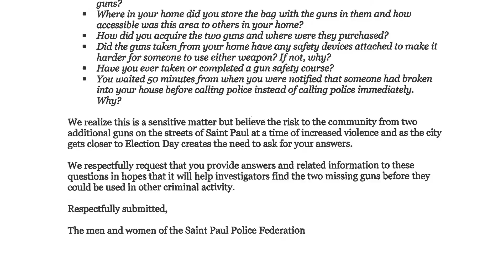Detectan a individuos alterando los cajeros ATM en condado de Ramsey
El Sheriff del Condado de Ramsey ha detectado a varios individuos alterando los cajeros ATM; tenga cuidado al usarlos. Además, el sindicato de policías de St. Paul cuestiona al candidato Melvin Carter acerca de las armas que le robaron de su casa.